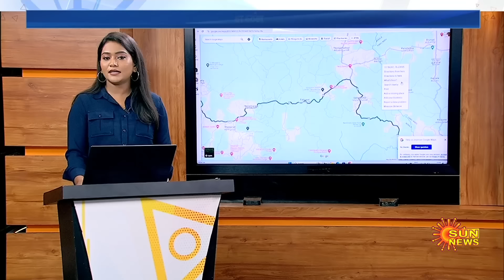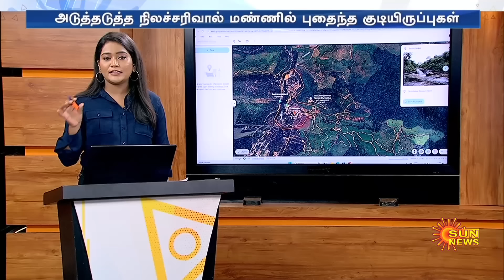Wayanad Landslide Explained via Google Map | Kerala Flood | Heavy Rain | Sun News